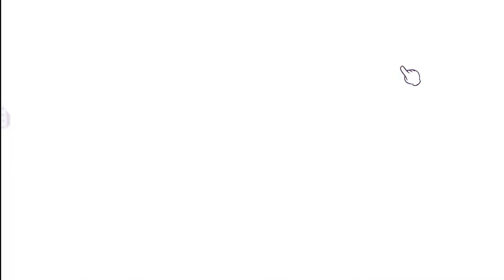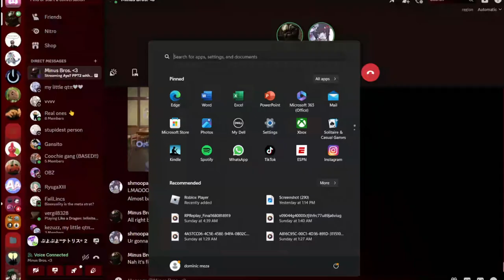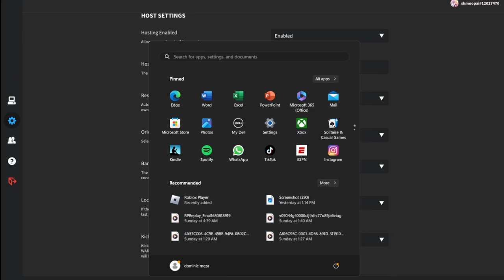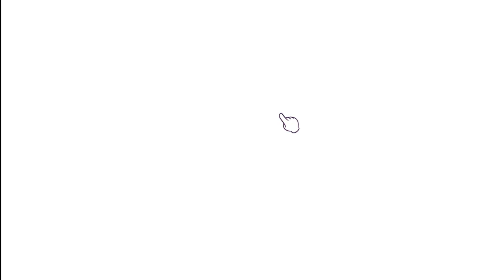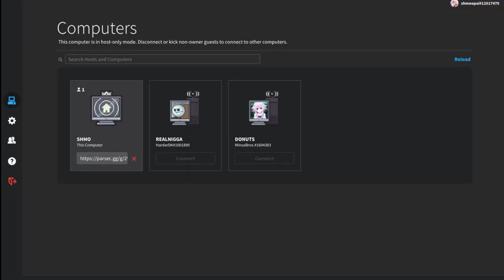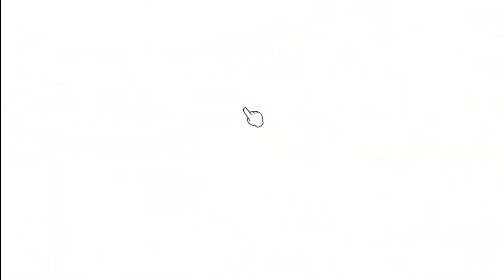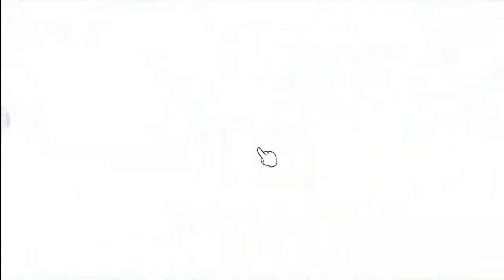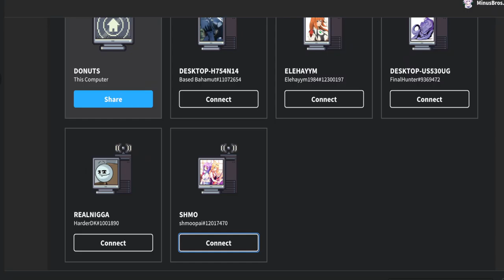Puyo Puyo Tetris 2 w Dominic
Me and Dominic haven't played in months, but he was free and we had to think of a new game to play. He happens to own this game and I love Puyo Puyo, so I was like "Hell yeah, why not?"